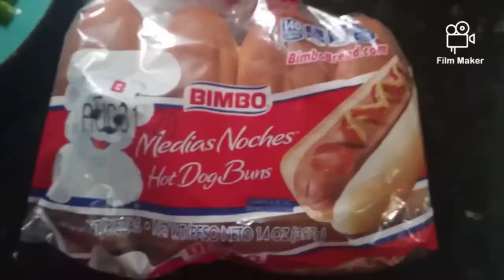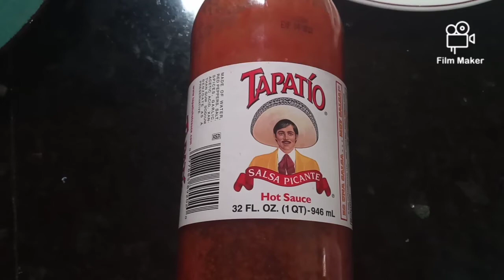Hotdogs con tocino